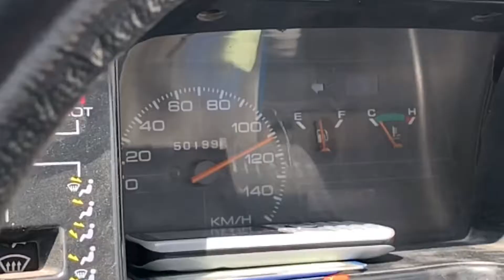Eid Ky Pehly Din Naran Kagan Gye😍⛈️ Lockdown Ki Waja Sy Mza Ni Aya🤧